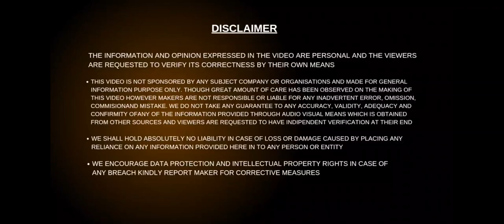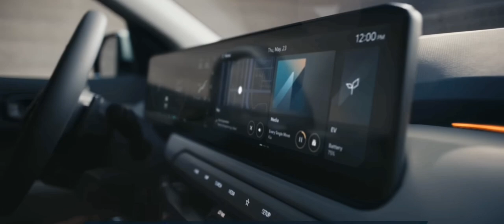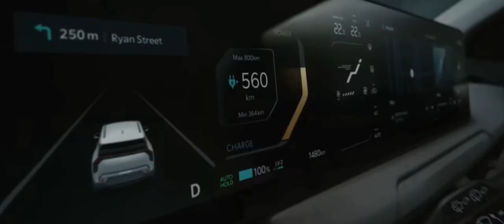കിടിലൻ ഫീച്ചേഴ്സ് മായി KIYA EV3| kiya ev3 details video